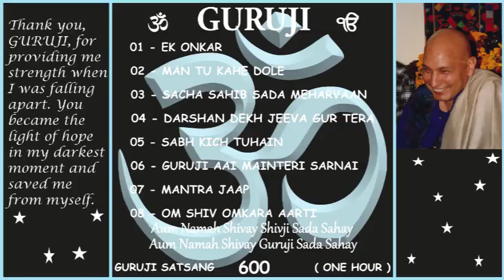600 GURUJI SATSANG 1 HOUR